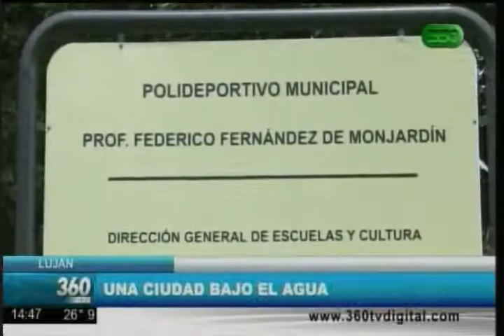360 TV- Móvil: Una ciudad bajo el agua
El río Lujan subió a una altura de 5,10mt y hay mas de 300 evacuados.